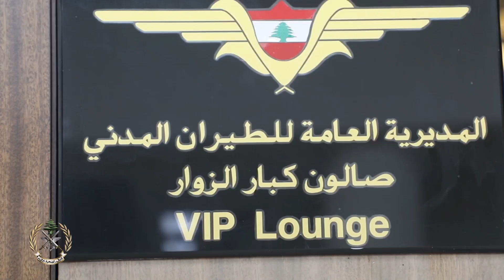شكر الوزير حمية قيادة الجيش على تعاونها الدائم مع وزارة الأشغال العامة والنقل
وقع وزير الأشغال العامة والنقل في حكومة تصريف الأعمال الدكتور علي حمية وقائد الجيش العماد جوزاف عون في مطار رفيق الحريري الدولي اتفاقية تعاون يؤمّن الجيش بموجبها للمديرية العامة للطيران المدني ضباطًا مختصين للقيام بوظيفة مساعد مراقب جوي، وذلك بهدف تأمين استمرارية العمل في مصلحة الملاحة الجوية.

وشكر الوزير حمية قيادة الجيش على تعاونها الدائم مع وزارة الأشغال العامة والنقل ورفدها بخبرات مختلفة بهدف تعويض النقص في الموارد البشرية نتيجة الأزمة القائمة. وأشاد بالكفاءة العالية التي يتمتع بها عناصر المؤسسة العسكرية.